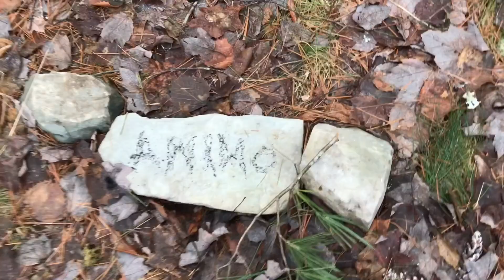Animo, A JA Company